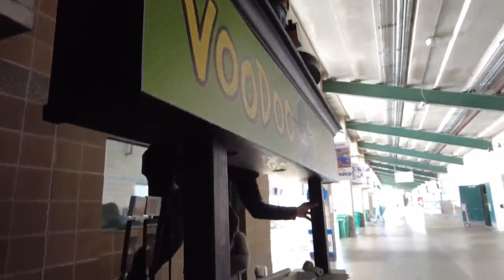New season, new hope: Iowa Cubs welcome fans for Opening Day